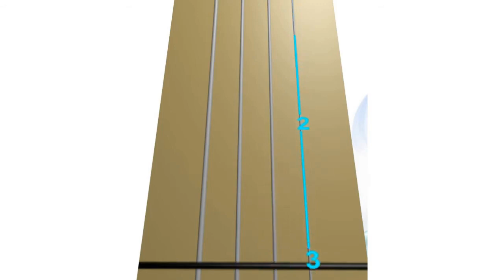🤴🏼 💞 👸🏻𝓜𝐲𝐬𝐭𝐞𝐫𝐲 𝐒𝐨𝐧𝐠 𝟑𝟎🎻🔢 𝐑𝐑𝐑.𝐀.𝐒.𝐏.𝐘 sound 👍 𝑳𝒐𝒐𝒑 & 𝕯𝓪𝓷𝓬𝓮 💃🕺. Guess the tune❓🤔 𝓢𝓲𝓷𝓰, 𝓗𝓾𝓶, 𝓟𝓵𝓪𝔂 𝓐𝓵𝓸𝓷𝓰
👍 𝓜𝐲𝐬𝐭𝐞𝐫𝐲 𝐒𝐨𝐧𝐠 𝟑𝟎 🎻🔢 Guess the tune❓🤔 🔔Play on Loop & Dance💃 🕺 𝑪𝒓𝒆𝒂𝒕𝒆 😇 💞 👸🏼. 𝓢𝓲𝓷𝓰, 𝓗𝓾𝓶, 𝕯𝓪𝓷𝓬𝓮 & 𝓟𝓵𝓪𝔂 𝓐𝓵𝓸𝓷𝓰 👍

Do you need help?🆘 Ask for a clue!
We are presenting here ... 🥁... the 𝓜𝐲𝐬𝐭𝐞𝐫𝐲 𝐒𝐨𝐧𝐠 𝟑𝟎 😲 🎬

Playing, singing, and dancing to 𝐮𝐩𝐥𝐢𝐟𝐭𝐢𝐧𝐠 music evokes body 𝐭𝐮𝐧𝐢𝐧𝐠 & 𝐡𝐞𝐚𝐥𝐢𝐧𝐠 in addition to learning the tune.